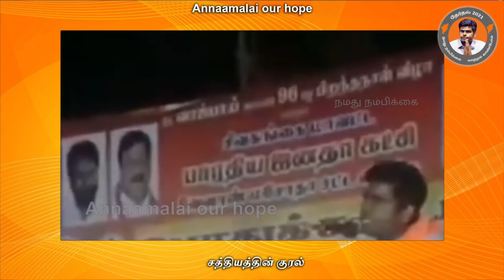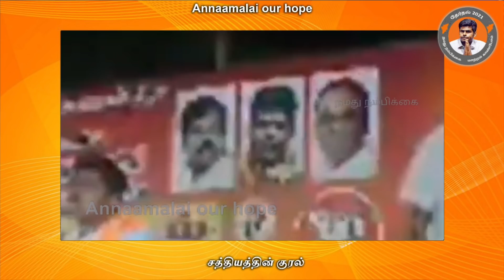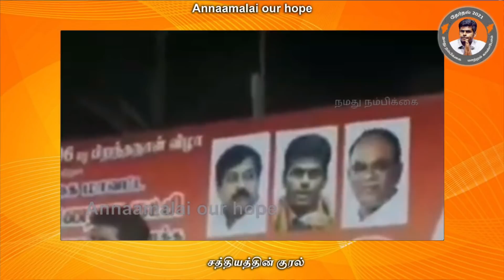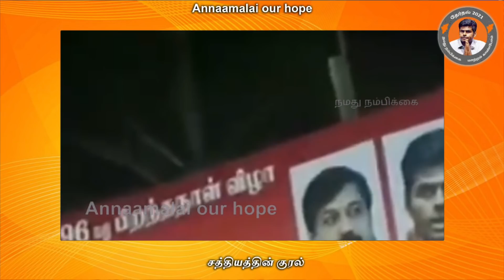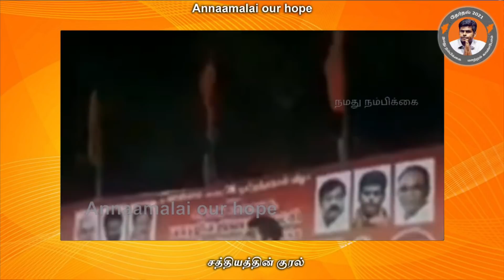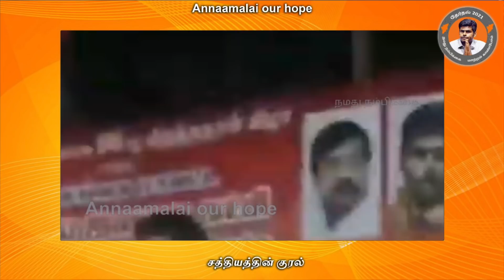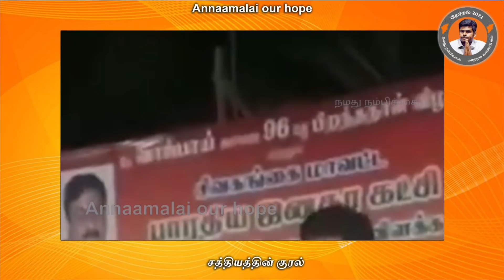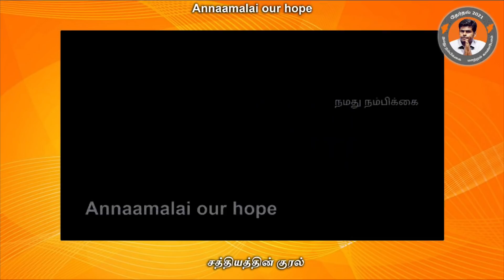திமுகவினரை உரித்தெடுத்த அண்ணாமலையின் பேச்சு | DMK total Damage | Annamalai Latest Mass Speech| BJP